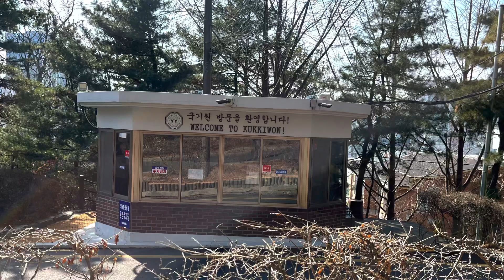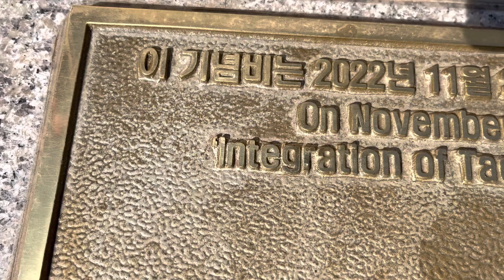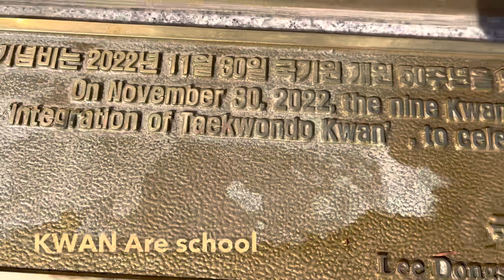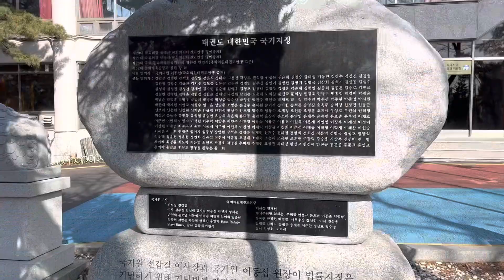Walking in Teheran-gil to the park in Kukkiwon a cold February day , 2023